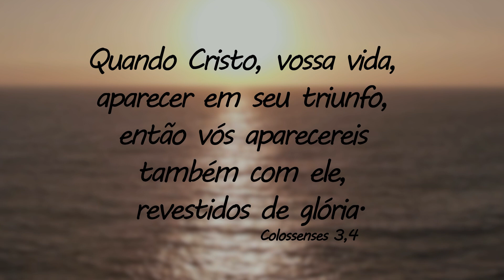Jesus Cristo Ressuscitou , Aleluia!